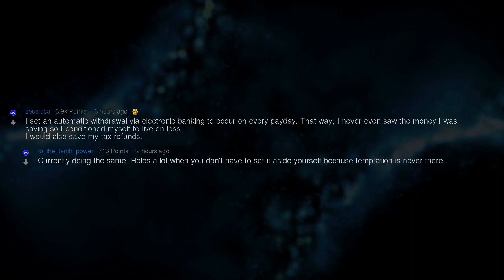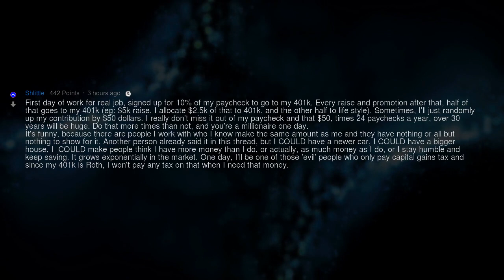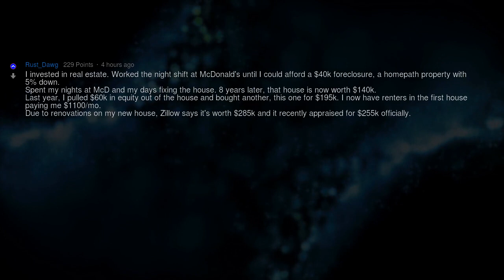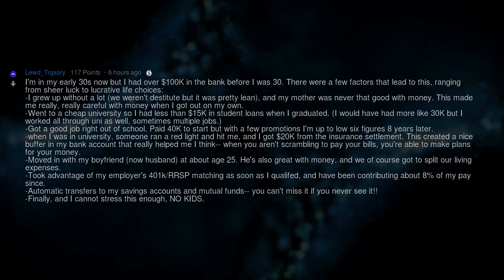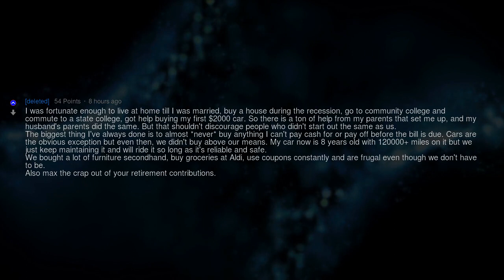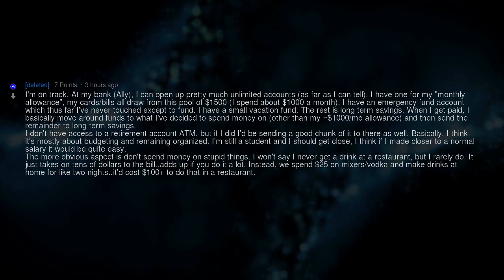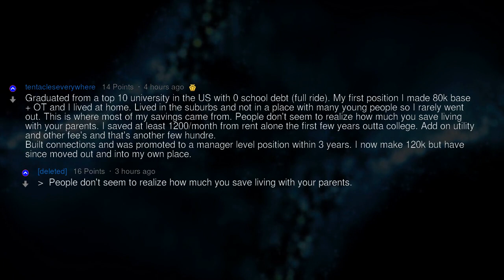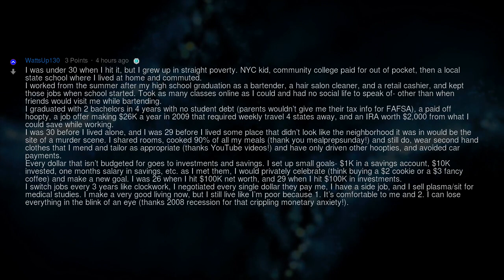People Under 30 Who Already Managed to Save 100k, How???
Fresh AskReddit Stories: People under 30 who already managed to save 100k, how did you do it? --- LIKE AND I WILL UPLOAD MORE REDDIT STORIES!

__del__